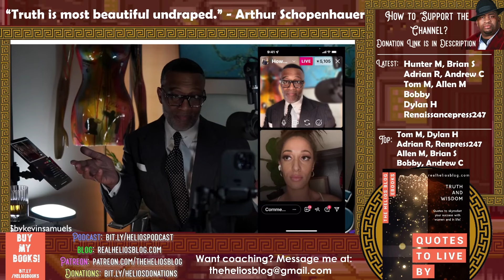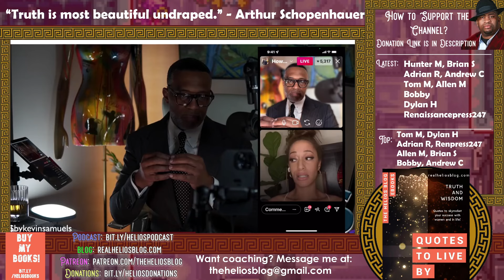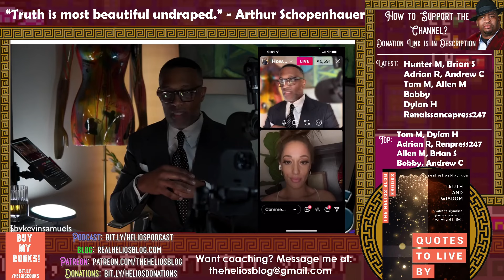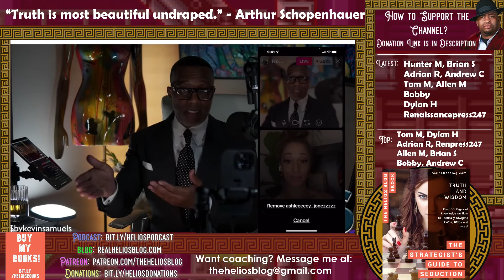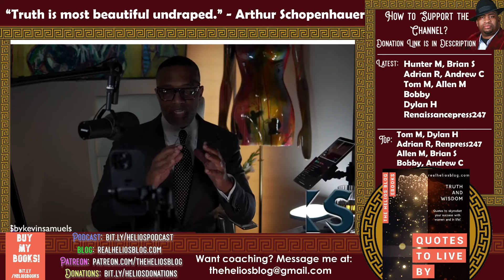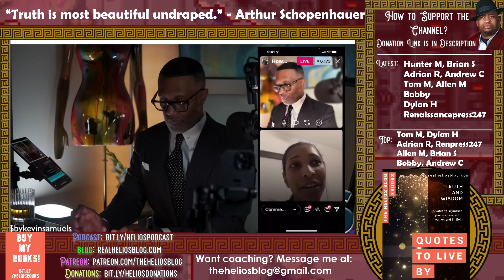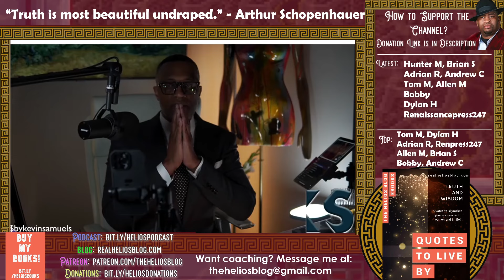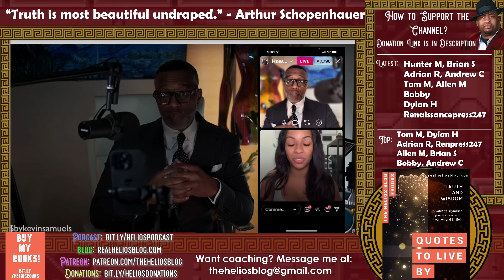Kevin Samuels DESTROYS Two Karens Here {Reaction} | Helios Blog 939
Kevin Samuels talks to Karens.

He DESTROYS them.

Big surprise...

Please do all of the following to fully support me:

1) Like the video (for the algorithm)
2) Comment on the video (I respond to all comments and I'll give you a heart!)
4) Check Out All of My Content on Other Platforms! (Spreads the reach of the channel)

6) Buy my books (The ultimate show of support :))